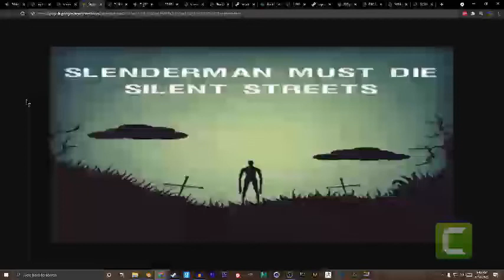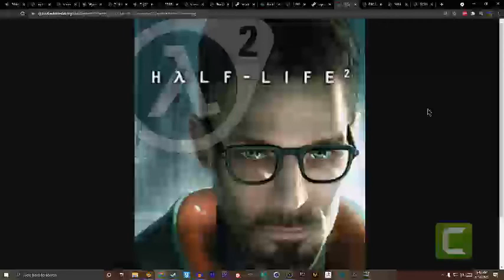Which game should I play next???? (2!!!!!!!!!!!!!)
Ladies and gentlemen, the title is relatively self explanatory.  Major players here.  Its up to YOU to decide.